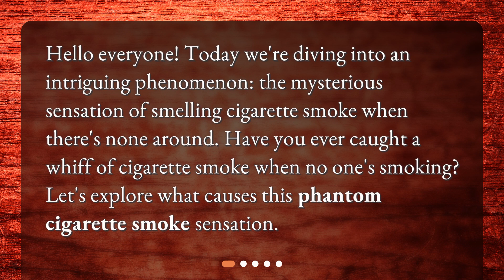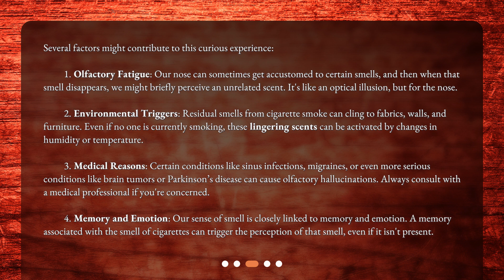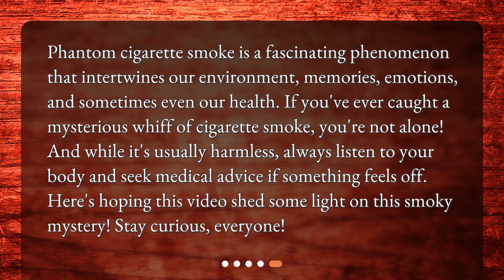What causes phantom cigarette smoke?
Phantom Cigarette Smoke: Unraveling the Mystery • Discover the intriguing phenomenon of smelling cigarette smoke when no one is smoking in this captivating video. Dive into the world of phantom cigarette smoke and unravel the mystery behind this olfactory hallucination. Explore factors like olfactory fatigue, environmental triggers, medical reasons, and the role of memory and emotion. Find out if perceiving phantom cigarette smoke is harmless or something to be concerned about. Don't miss this fascinating exploration!

00:00 • What causes phantom cigarette smoke?
00:22 • What is Phantom Cigarette Smoke?
00:41 • What Causes This Sensation?
01:45 • Is It Harmful?